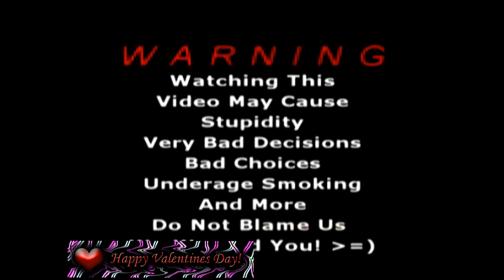Happy Valentines Day!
Happy Happy Happy Love Day!